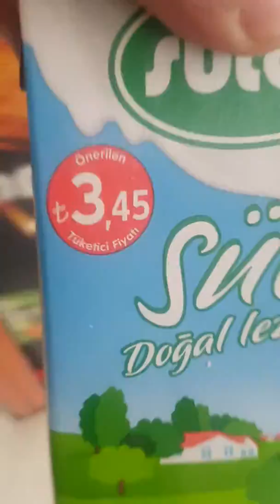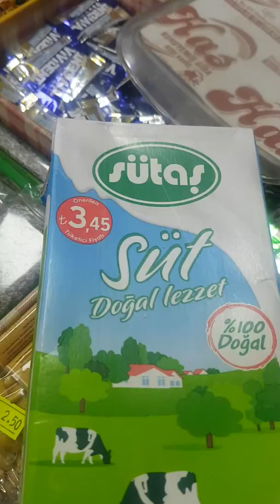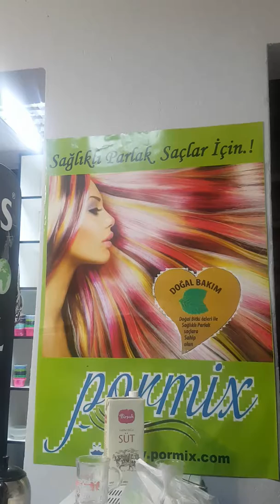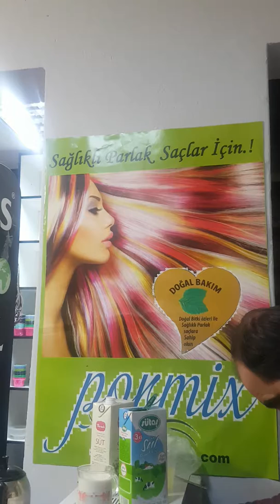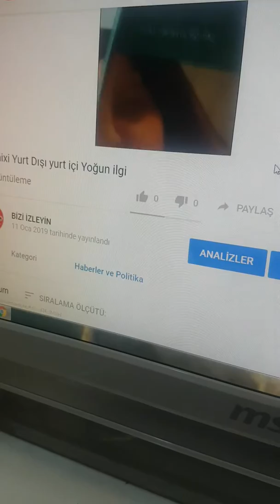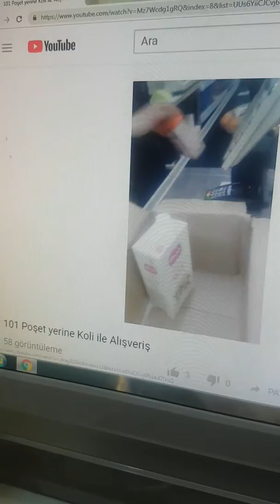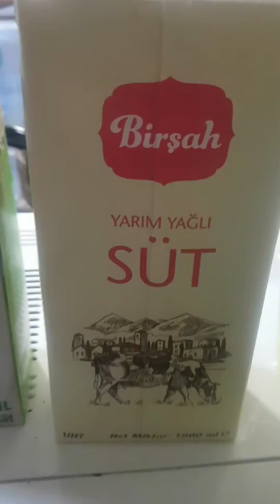Bozuk Süt part 2